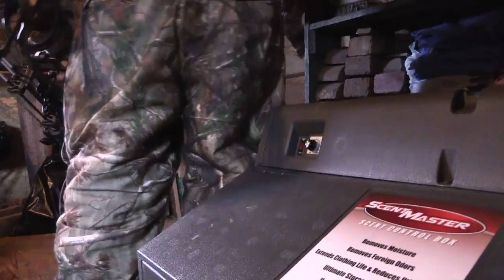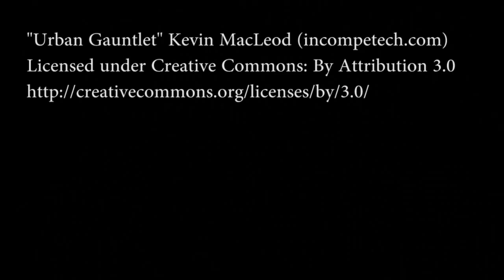Shorten - A Big Legendary Kentucky Whitetail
When you do everything right but mother nature plays against your favor. A late season hunt that is almost picture perfect but this Buck lives to fight another day.